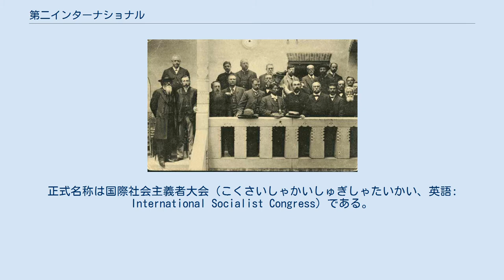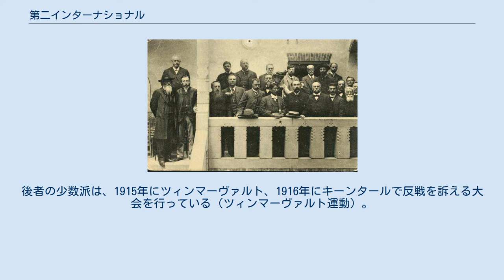第二インターナショナル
第二インターナショナル（だいにインターナショナル、英: Second International）は、社会主義者の国際組織である。
1889年に結成され、1914年の第一次世界大戦において分裂した。
前身は第一インターナショナル。
後継組織として第三インターナショナル、労働社会主義インターナショナル、社会主義インターナショナル等がある。
正式名称は国際社会主義者大会（こくさいしゃかいしゅぎしゃたいかい、英語: International Socialist Congress）である。
 1889年7月14日、パリのペトレル通りでマルクス主義者たちが集会を催す。
20カ国・400名に上る代表者が出席し、主に次のことを討議した。
 フランスにおける社会主義者たちの統一について 8時間労働制の主張 常備軍批判と民兵制の推進 普通選挙権と議会への社会主義者の参加 メーデーを国際労働運動のための休日とする 1891年8月のブリュッセル大会では 労働条件のための立法を要求 国際的な労働組合運動の組織化 が議題にあがった。
 1893年8月のチューリヒ大会では主流派社会主義者（マルクス主義者）の方針が勝利し、直接行動ではなく議会進出による条件改善に重きが置かれる。
また、フリードリヒ・エンゲルスが名誉会長に選出される。
 1896年のロンドン大会では前回に引き続いて党派性を露骨にし、ヘンリー・ハインドマンの主導によってアナーキストたちは排除される。
アナーキストたちは黒色インターナショナルを形成し、ドイツ社会民主党の組織力と統制がインターナショナルを左右し始める。
 1900年9月のパリ大会ではカール・カウツキーによってフランス社会主義者アレクサンドル・ミルランの場合のように例外措置としての入閣を認める決議が採択され、 加盟党派すべてが従う戦術問題を討議し、方針を決定する権限を得た インターナショナル事務局の設置 などのブルジョワ政党との妥協とインターナショナル内の組織強化という成果があった。
 1904年8月アムステルダム大会では、日露戦争で交戦中であった両国代表プレハーノフと片山潜が大会冒頭で握手を交わし、国際的結束をアピール。
フランス諸党派の統一が希望された。
また、インド国民会議派の創設者で有名なダーダーバーイー・ナオロージーがイギリス帝国主義をこの大会の演説で批判。
これ以降、民族問題と帝国主義・国際戦争を主題として、インターナショナルでの議論が続く。
 1907年シュトゥットガルト大会は、フランス代表ギュスターヴ・エルヴェにより「労働者は自国の宣戦布告にさいして反乱とゼネラル・ストライキ（ゼネ・スト）で応じるべきである」という動議が提出され、さらにロシア代表のレーニンとポーランド・ロシアの代表であるローザ・ルクセンブルクによる同趣旨の修正案を受け、14名の小委員会が作成した長文の決議が採決された。
それは という、具体的な手段を明示しない、混乱した希望を並べたものにすぎなかった。
 1910年のコペンハーゲン大会では軍事予算をイギリス労働党が認めたことから、ドイツ社会民主党との論戦が起こり、イギリス代表のケア・ハーディとフランス代表のエドゥアール・ヴァイヤンによりゼネ・ストが強く主張された。
 1912年11月バーゼルで第一次バルカン戦争を受けての緊急大会が行われ、シュトゥットガルトとコペンハーゲンの決議が繰りかえされた。
ベルン大会があった1913年に、それまで軍事予算に反対していたドイツ社会民主党内部で分裂が起こる。
1914年7月オーストリアがセルビアへ最後通牒を発し、その直後の7月29日ブリュッセルでインターナショナル事務局会議が開かれるが、8月9日にパリで大会を開催するというほか何ら実質ある戦争抑止策は提案されなかった。
傑出した雄弁家であり、国際主義者として信望を集めヨーロッパの平和を熱望していたフランスのジャン・ジョレスが暗殺され、第二インターナショナルを導きうる唯一の政党であったドイツ社会民主党は戦時予算の議決を棄権すべしという少数派を押し切り、8月4日のドイツ帝国議会において戦争を支持し政府に協力する「城内平和」路線へと舵をきった。
フランス、オーストリアの社会主義者も同じ行動をとった。
 ここに第二インターナショナルは、戦争を支持する多数派と反戦主義者の少数派に分裂することとなる。
後者の少数...